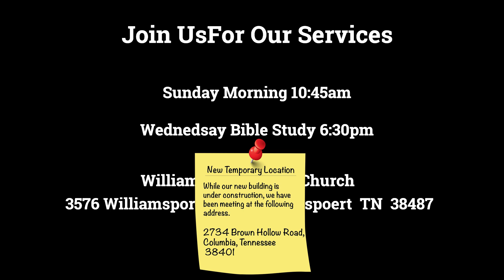Williamsport Baptist 6/18/2023 Live Worship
Pastor Mark Jones
Karlie Jones